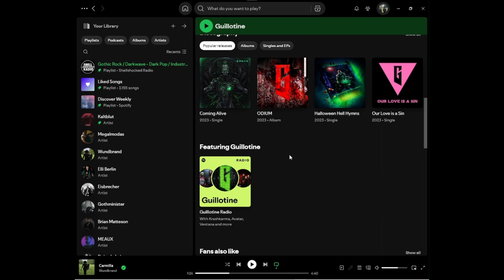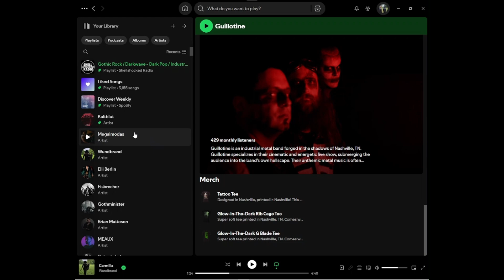Shellshocked Radio Recommendations - Guillotine - Coming Alive - Industrial Rock / Metal Music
Shellshocked Radio